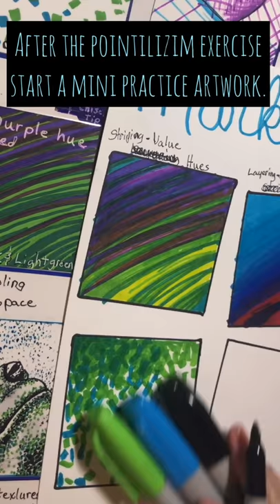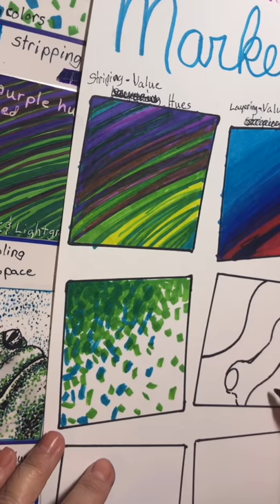Sharpie pointillism practice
Pamela Davis Diverse Fine Arts Studio
This tutorial is a beginner level sharpie pointillism practice in small blocks. It utilizes Bristol paper and sharpies.